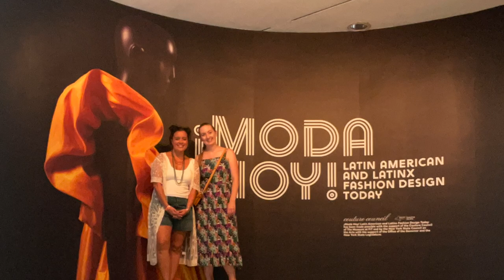My NYC Garment District Trip | Story Time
Come experience my recent trip to NYC Garment District with me! I'm revisiting every stop and recounting all the funny stories along the way!

Wearing:
Refashioned dress.

Learn my best tips and tricks for basic sewing skills. Individual videos that are searchable and transcribed (aka read only) on topics like set-in sleeves, understitching, lining, and more!